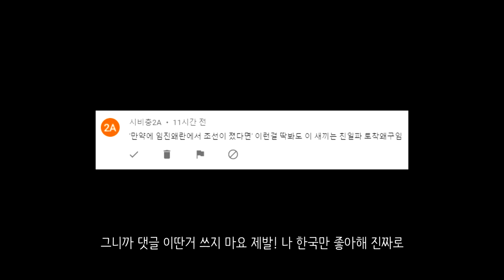만약에 임진왜란에서 조선이 졌다면?_[센서 스튜디오]